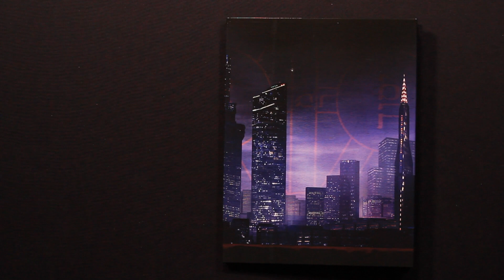Ampliando Kult: Pantalla del DJ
Llega la pantalla de DJ de la nueva edición de Kult. ¿Quieres saber cómo se juega? Te lo contamos...